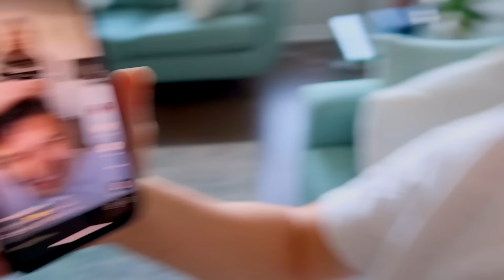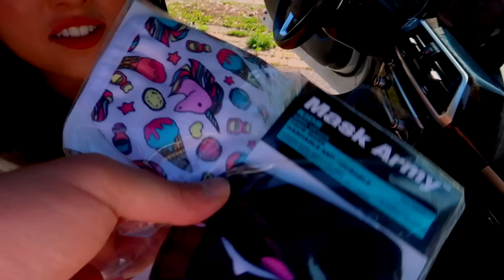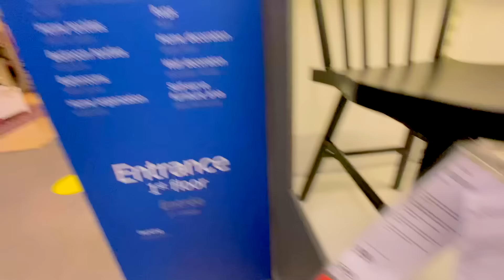غرفة ميلا الجديدة!! 💗💗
اصالة انس مروة و اصالة | انس و اصاله | غرفة ميلا الجديدة!!

مين فيكم يستعمل بامبرز الجديد لاطفالكم ؟ خبرونا في تعليقاتكم تحت
 # PampersArabia # OneLessThingToDoubt
# Ad # اعلان

صندوق بريدنا
The Anasala Family
3781 Strandherd Road
Nepean, ON
Canada
K2J4B0